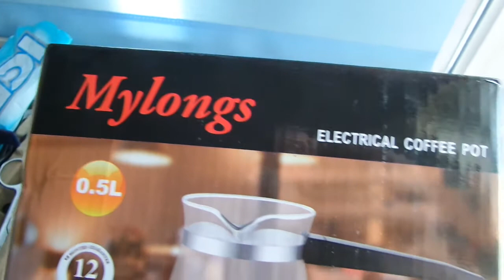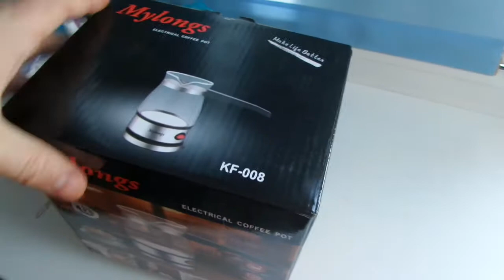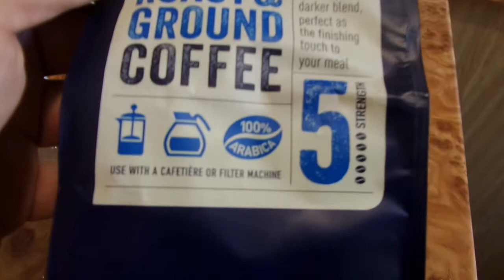i Mylong Электротурка Электрокофеварка Electrical coffee pot куплено в Украине 20200709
Mylong Электротурка Электрокофеварка Electrical coffee pot куплено в Украине